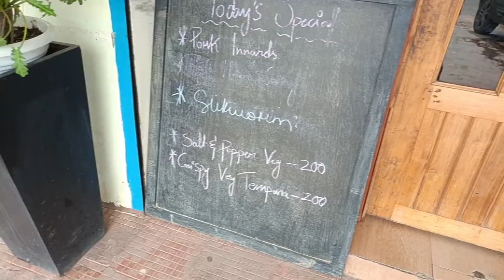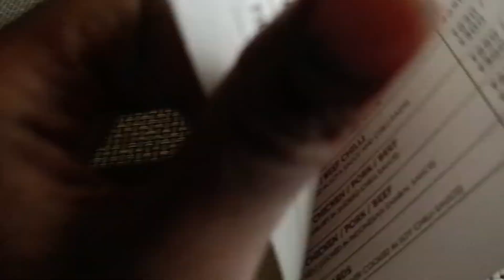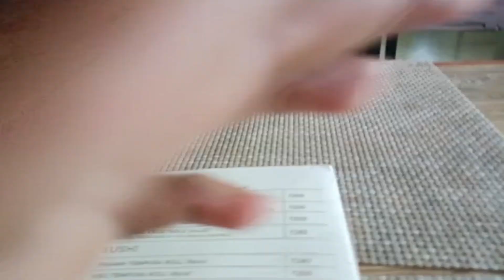Kya Aap Silkworm 🐛 khana pasand karoge??🫣😵‍💫🤢 || Trying Silkworm First time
All India 🇮🇳 Cycle 🚴 Rider from MH Mumbai 🤘
Hello Guys,
Nagaland to waise different traditions, culture and food ke liye Jana jata hai. To mene socha me bhi Nagaland ke food culture ka ek hissa Banu aur mene Silkworm 🐛 ( Reshim kida) try kiya first time. It was not that good but not so bad.

Thanks 🙏

Indian Trying Silkworm First time
Silkworm thali
Silkworm thali at Dimapur
Nagaland
extreme food
challenge
challenge silkwarms
silkwarm eating challenge
Dimapur Market
silkwarm eaten by human
silkwarm trying Indian
mumbaikar Trying Silkworm First time
silkwarm taste kaisa hai
silkwarm protein
silkwarm khane ke fayde
silkwarm khane ke fayde aur nuksaan
man eating silkwarm
warms eating challenge